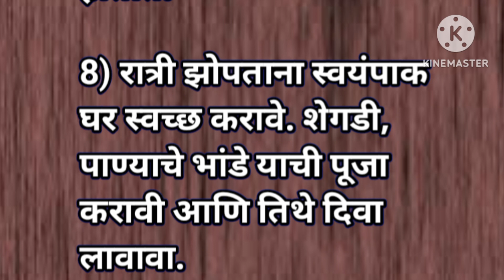वास्तुशास्त्रानुसार टिप्स | Tips त्या तुमच्या कामी येतील नक्की बघा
वास्तुशास्त्रानुसार टिप्स
Tips त्या तुमच्या कामी येतील नक्की बघा

वास्तुशास्त्रानुसार किचन टिप्स

वास्तुशास्त्रानुसार किचन टिप्स
Kitchen Tips |
kitchen tricks